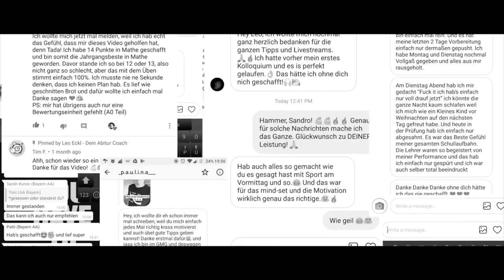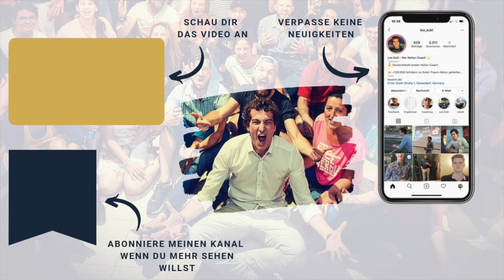Lernen? Hör' endlich auf damit...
Lernen? Hör' endlich auf damit... Warum und wieso zeige ich dir in diesem Video!

- Euer Leo